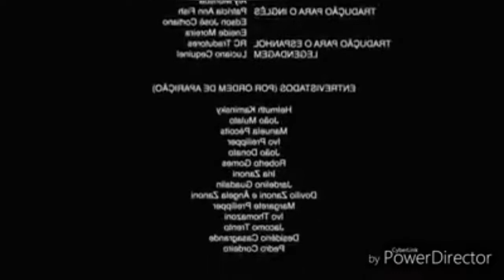Alguns dos melhores memes do jogo da seleção brasileira